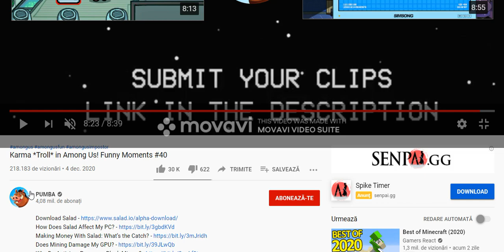among us funny moments